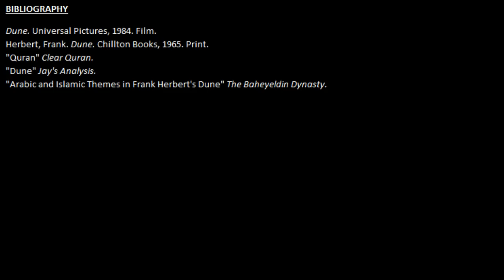Dune - Renegade Cut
An analysis of the infamous David Lynch film Dune. Topics include Islam, religious icons, war and science fiction as a warning.